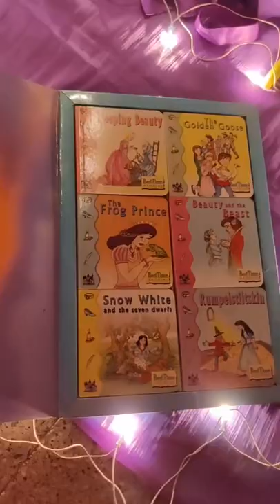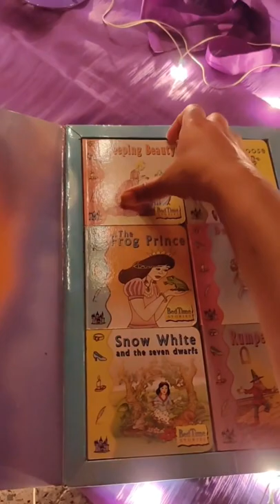Bedtime stories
Bedtime stories ! Bedtime stories!

Lots Of Love - Tanya and Mitha!